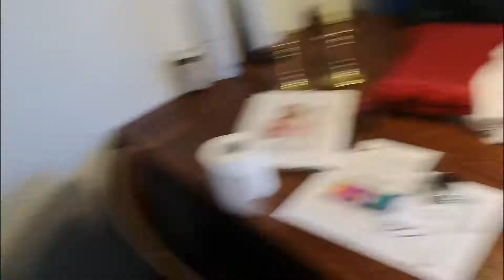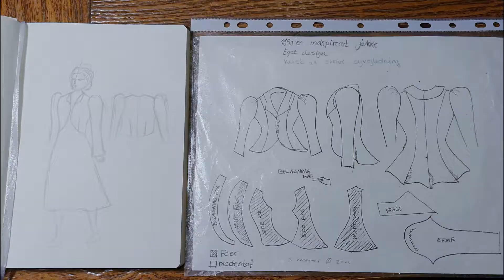In this week | Planing my little red dress project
In this week I'm takeing you guise throug my thourgts on what to make for my little red dress project.

Purple planet music - Get happy
                                      - Upbeat
                                      - Swaying Daisies
                                      - Smile On